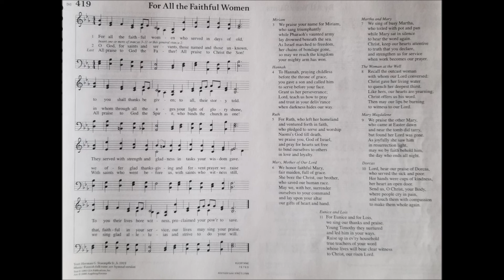Mother's Day Postlude: For All The Faithful Women ELW 419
This particular hymn falls under many titles. Herman G. Stuempfle Jr.  (b. 1923) wrote this set of lyrics to the popular Finnish folk tune also known as Kuortane or Nyland.

I adapted the setting done by Joel Martinson and added some flute to the mix.

Happy Mother's Day to all of the mother figures who stumble across this video. Rather than sing along, I invite you to read the other verses as a devotional.

For all the faithful women who served in days of old
To you shall thanks be given, to all their story told.
They served with strength and gladness in tasks your wisdom gave.
To you their lives bore witness, proclaimed your power to save."

O God, for saints and servants, those named and those unknown
In whom through all the ages Your light of glory shone,
We offer glad thanksgiving and fervent prayer we raise
That faithful in Your service, our lives may sing Your praise.

We praise your name for Miriam, who sang triumphantly
While Pharaoh's vaunted army lay drowned beneath the sea.
As Israel marched to freedom, her chains of bondage gone,
So we may reach the kingdom your mighty arm has won.

To Hannah, praying childless, before the throne of grace,
You gave a son and called him to serve before your face.
Grant us her perseverance; Lord, teach us how to pray
And trust in your deliverance when darkness hides our way.

For Ruth, who left her homeland and ventured forth in faith,
Who pledged to serve and worship Naomi's God till death.
We praise you, God of Israel, and pray for hearts set free
To bind ourselves to others in love and loyalty.

We honor faithful Mary, fair maiden, full of grace.
She bore the Christ, our brother, who saved our human race.
May we, with her, surrender ourselves to your command
And lay upon your altar our gifts of heart and hand.

We sing of busy Martha, who toiled with pot and pan
While Mary sat in silence to hear the word again.
Christ, keep our hearts attentive, to truth that you declare,
And strengthen us for service when work becomes our prayer.

Recall the outcast woman with whom our Lord conversed,
Christ gave her living water to quench her deepest thirst.
Like her, our hearts are yearning, Christ offers us his word,
Then may our lips be burning to witness to our Lord.

We praise the other Mary, who came at Easter dawn,
And near the tomb did tarry, but found her Lord was gone.
As joyfully she saw him in resurrection light,
May we by faith behold him, the day who ends all night.

Lord, hear our praise of Dorcas, who served the sick and poor.
Her hands were cups of kindness, her heart an open door.
Send us, O Christ, your body, where people cry in pain,
And touch them with compassion to make them whole again.

For Eunice and for Lois, we sing our thanks and praise.
Young Timothy they nurtured and led him in your ways.
Raise up in ev'ry household true teachers of your word
Whose lives will bear clear witness to Christ, our risen Lord.

All praise to God the Father!  All praise to Christ the Son!
All praise the Holy Spirit, who binds the Church in one!
With saints who went before us, with saints who witness still,
We sing glad alleluias and strive to do Your will.